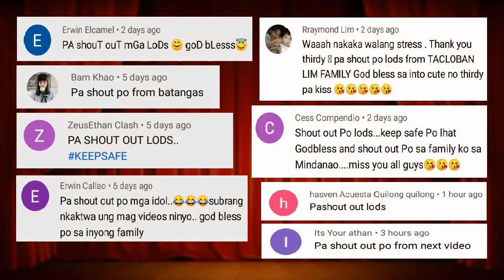Pinoy Funny Kalokohan #63, NOTICE O SUNDO? Bigla nalang iiyak, Funny Videos Compilation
Yung wala kang jowa at pina pa pili ka ni St. Peter notice o sundo? tapus bigla kana lang iiyak hahaha. Galing ni Lola naki jaming kay kuya. Kinuha ang tinapay kunwari walang nangyari hanep ka kuya. Always Good Vibes lang Sana mag Enjoy kayo.